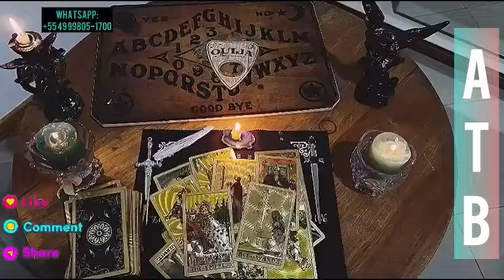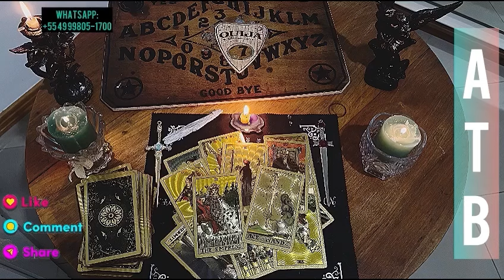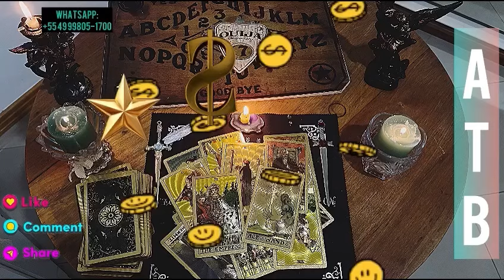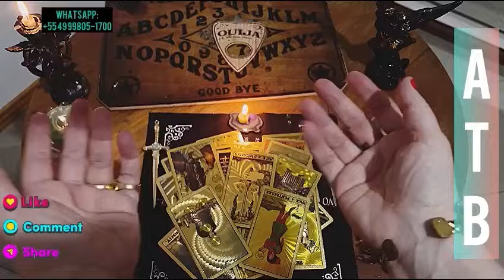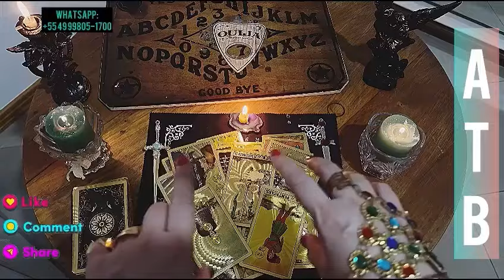SAGITTARIUS♐️WOW• EXPECT THE UNEXPECTED😱 WHO IS THIS PERSON WANTS YOU SO BAD 🔥